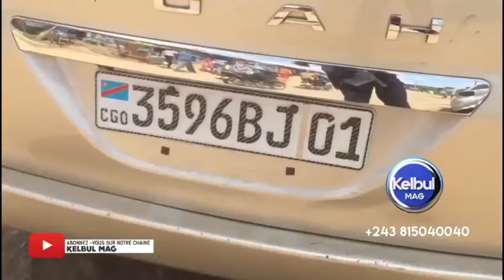Bakangi ndeko ya Diego na voiture ya Mama Yvette Ifete na Boma🔥ba vérités mususu ebimi😭